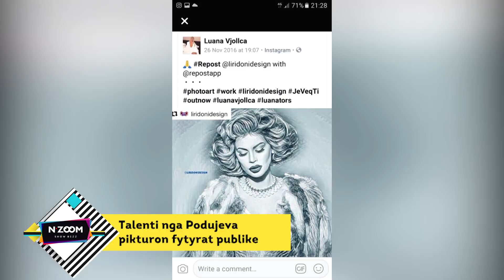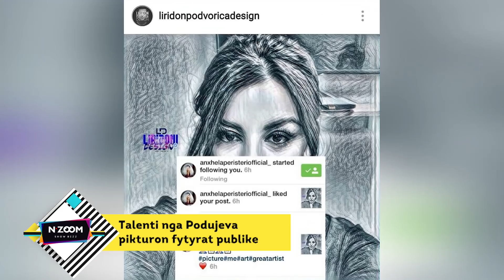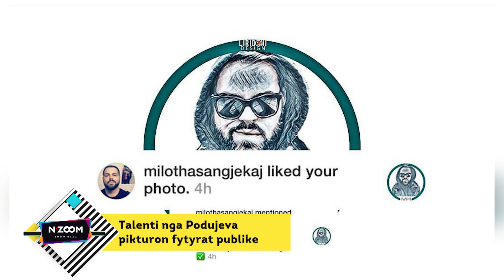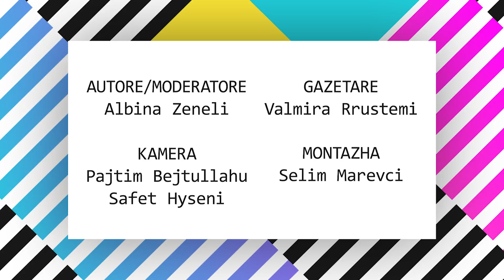Emisioni n'ZOOM 29 - 19.01.2018